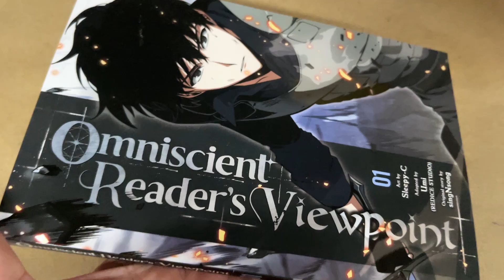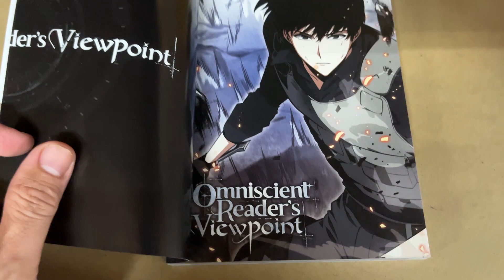Komik "Omniscient Reader's Viewpoint, Vol. 1s Viewpoint, 1"